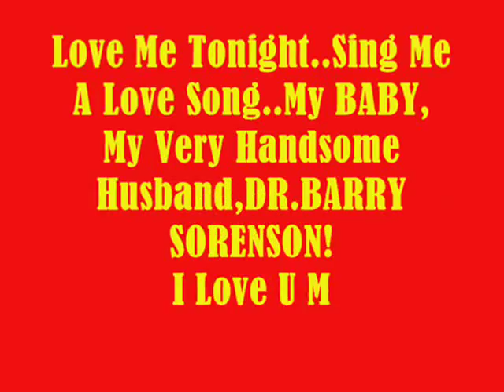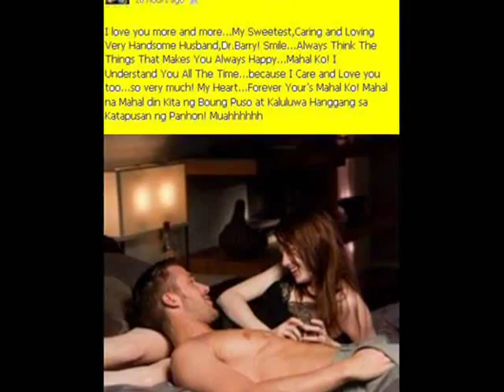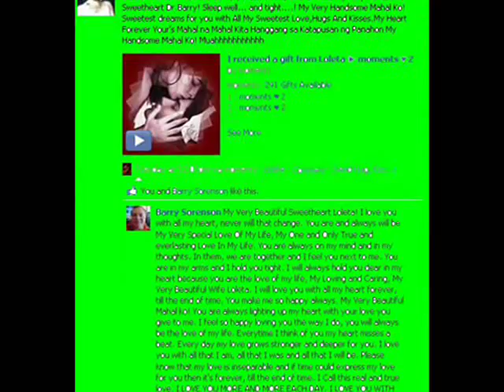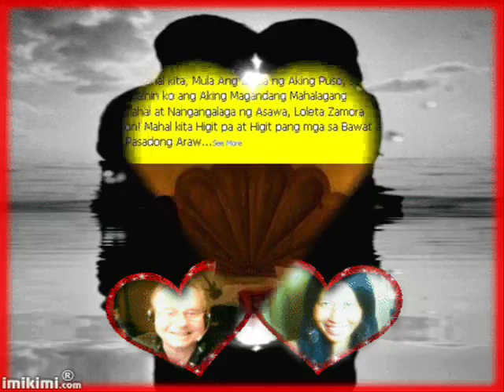Love Me Tonight,Sing Me A Love Song My Very Handsome Husband,DR.BARRY! I Love More..MABUHAY!